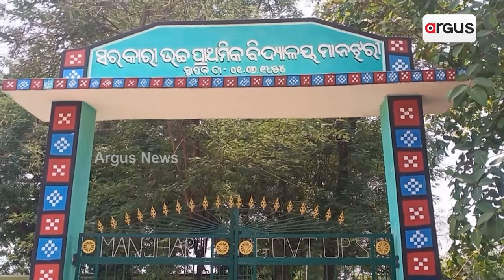ଏତେ ବଡ ଦୁନିଆରେ ବେସାହାରା ଭାଇ ଭଉଣୀ || Family Problem || Kalahandi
ବାପା ମାଆ ଛେଉଣ୍ଡ ପିଲାଙ୍କ ପାଇଁ ଏ ଦୁନିଆରେ କେହି ନାହିଁ  । ଜଣେ ଜଣେ କରି ଚାଲିଗଲେ ଆରପାରିକୁ  ଏତେ ବଡ ଦୁନିଆରେ କେମିତି ବଞ୍ଚିବୁ ।